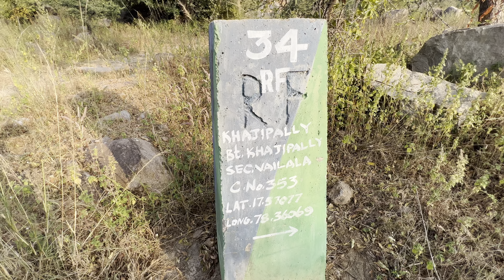Fun Weekend Walk with the Kids | Exploring Nature and Family Time@RBYR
Join us on a fun weekend walk with the kids as we explore nature, enjoy some fresh air, and spend quality family time together! Watch as the little ones discover new things, play, and experience the outdoors. It’s a great way to unwind, bond, and make lasting memories.